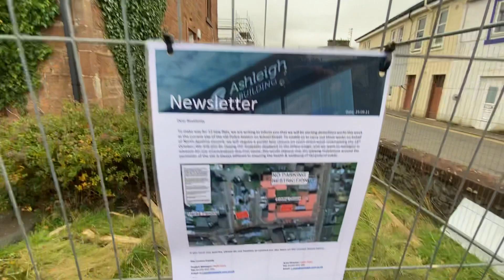Largs police station